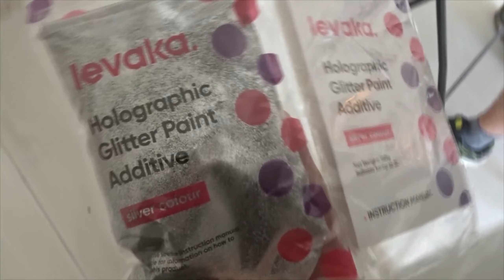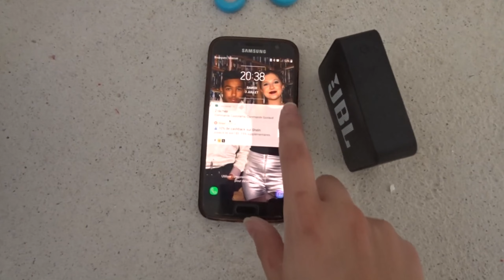[VLOG MAISON #7] : Je customise mes WC avec des PAILLETTES & je fais mes teintes de peinture !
↓↓ DÉROULE POUR LES INFOS ↓↓

Les images contenues dans ce vlog datent de 2021 (d'où les dates qui ne correspondent pas aux jours)

Nous voilà sur le 7e épisode de ma série de Vlogs sur les étapes de l'obtention de notre maison, des travaux et des galères, jusqu'à notre emménagement !

♫ Twitter à venir.